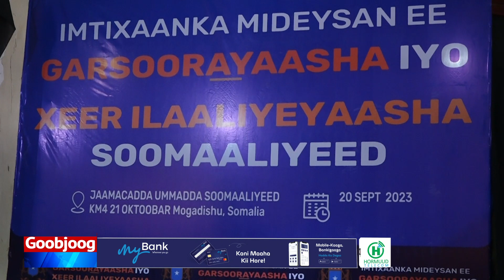Howalwadeenada ka howalgalo Garsoorka ayaa lo baahaday taas ayaa keentay imtixaankan in la qabto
Gudomiyaha maxkmada Racfaanka Saciid "howalwadeenada ka howalgalo Garsoorka ayaa lo baahaday taas ayaa keentay imtixaankan in la qabto maadaama wax laga shaqeeynayo garsoor ay tahay"